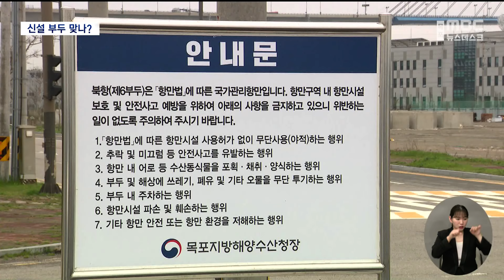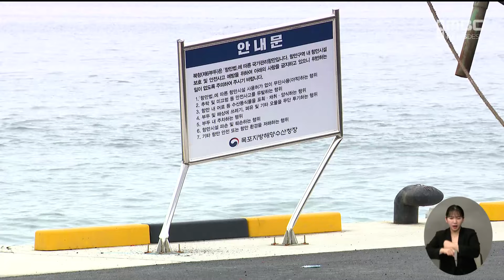낚시 명소로 변해버린 신설 부두[목포MBC 뉴스데스크]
◀ 앵 커 ▶

우린나라의 대표적 항구도시 목포에

어민들을 위한 부두가 새롭게 지어졌는데요.

그런데 이 곳에 벌써부터

각종 야적물들이 쌓이는가 하면

낚시객들의 명소로 변해버리는 등

신설 부두라는 이름이 무색해지고 있습니다.

◀ 리포트 ▶

어선 옆으로 낚시객들이 줄지어 있습니다.

캠핑의자와 테이블까지 가져와

여유롭게 낚시를 즐깁니다.

◀ SYNC ▶ 낚시객

"나와가지고 이렇게 지렁이 5000원 짜리

하나 사서 와가지고 재미로.."

◀ SYNC ▶ 낚시객

"아침에 한 5시, 6시부터(나왔어요)

한마리도 못 잡았어요.."

이 곳은 해양수산부에서 신설한

목포북항 제 6부두 어선 물양장.

380억 원이 투입돼 400여 미터의 접안시설과

부대시설 등이 올해 초 준공됐습니다.

그런데 신설 부두라는 이름이 무색하게

열악한 관리 상태를 보이고 있습니다.

◀ st-up ▶

신설 부두 한켠에는 이렇게 닻과 밧줄 등

수많은 적치물들이 야적돼있습니다

낚시객들이 모인 자리 주변에는

음식물 등 각종 쓰레기들이 가득하고

배 밧줄을 묶는 볼라드에

엉뚱한 통발이 묶여있기도 합니다.

낚시객들로 인한 민원이 잇따르지만

사실상 단속은 어려운 상황.

항만법 시행령 일부개정령안에 따르면

항만에서의 금지행위 중

수산동식물의 포획,채취를

'수산업법에 따른 어업'으로 명확히 해

레져 활동인 낚시와는 무관하기 때문입니다.

◀ SYNC ▶ 목포지방해양수산청 관계자

"없습니다 법이요, 저희가 출입 통제구역으로

지정할 수는 있는데..(통제하게 되면)

항만 운영에 지장이 있기 때문에.."

문제의 신설 부두 바로 옆은

배의 기름을 주유하는 급유소.

주변의 낚시행위를 절대 금지한다는

안내가 걸릴만큼 화재 등 사고 위험이

높은 곳입니다.

◀ SYNC ▶ 목포해경 관계자

"어쩔 때는 불 피우는 사람도 있어서

하지마라고 여기 주유소 있다고.."

낚시 관리 및 육성법에 따라

낚시통제구역을 지정할 수 있는 주체는

지자체인 목포시입니다.

하지만 목포시는

지난해 목포지방해양수산청이 요청한

목포항 내 낚시 통제구역 지정 요청에도

아직까지 회신을 주지 않을 만큼

항구 관리에는 뒷전입니다.

우리나라의 대표적인 항구도시에

새롭게 지어진 부두가

낡고 방치돼버린 여타 항구들의

수순을 밟지 않기 위해

관계기관들의 지속적인 유지 관리 강화가

절실해보입니다.